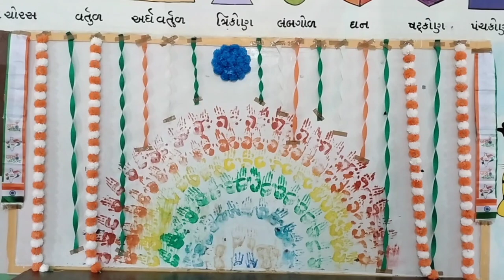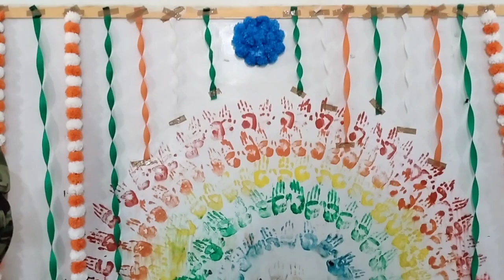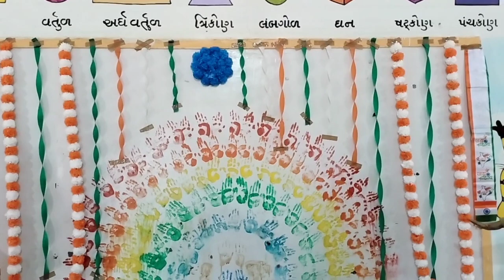૧૫ મી ઓગસ્ટ ની ઉજવણી શ્રી વી જે મોઢા સ્કૂલ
૧૫ મી ઓગસ્ટ ની ઉજવણી શ્રી વી જે મોઢા સ્કૂલ